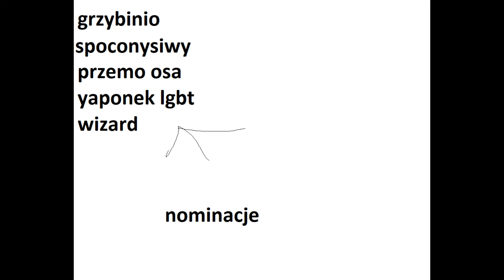Karixer Brzydka16challange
nominacje na filmie dzięki grzyb za pomoc ok pog